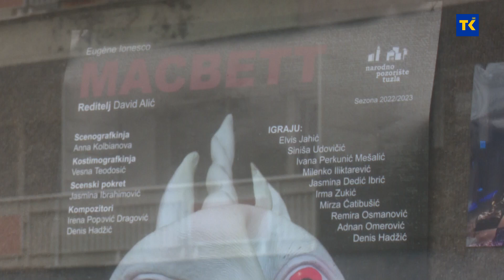PRESS Narodnog pozorišta Tuzla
U Narodnom pozorištu Tuzla, 15.aprila bit će predstavljena 500. premijera u produkciji ovog glumačkog kolektiva. U povodu izvođenja “Magbeta” danas je upriličena press konferencija.